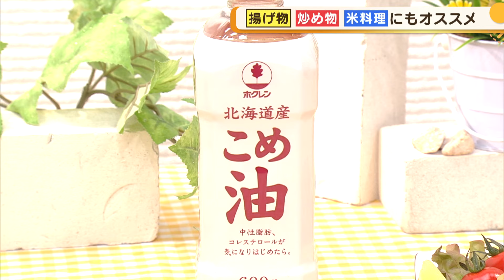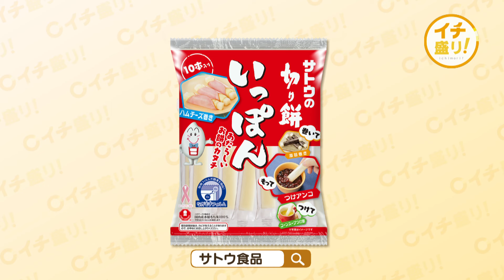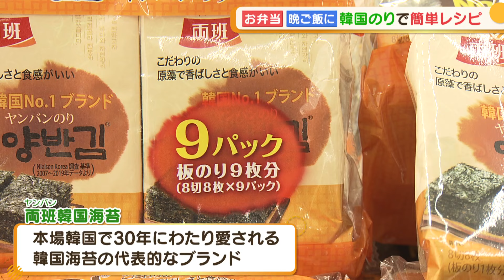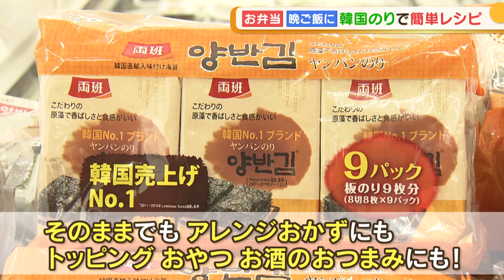イチ盛り！ 2024/4/18放送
イチ盛り！　2024/4/18　14:20～14:48放送
出演：大野恵、藤澤達弥